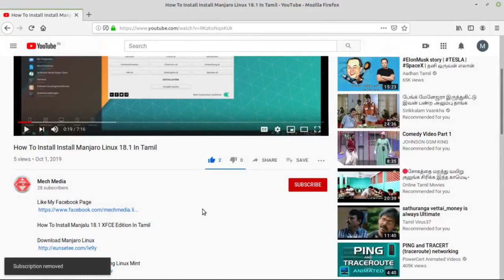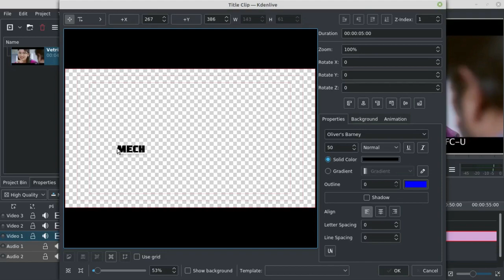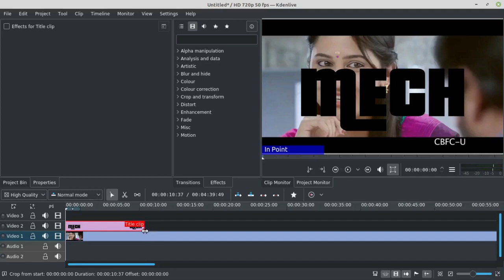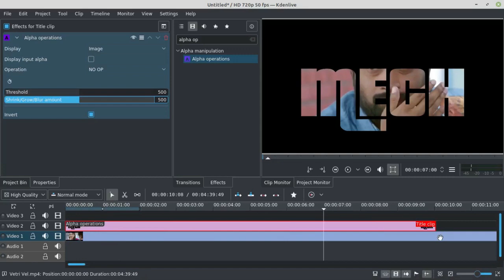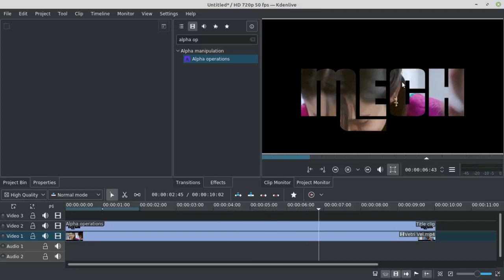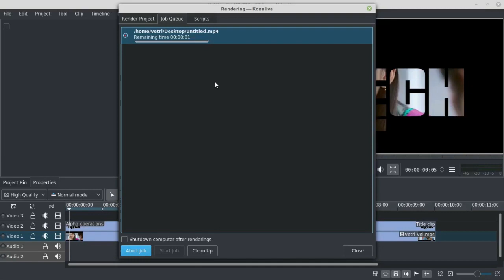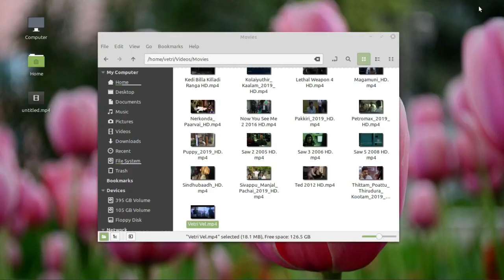Kdenlive Tutorial Text Into Video Operation In Tamil